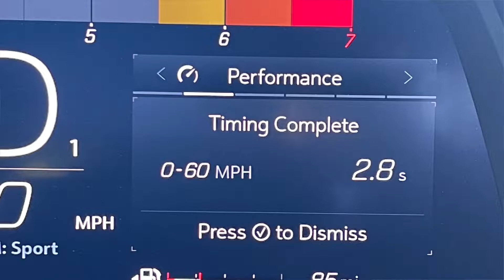C8 Launch Control Goes Wrong!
This video is about my 2021 3LT Rapid Blue C8 Coupe with Strike Yellow/ Sky Cool Grey interior.